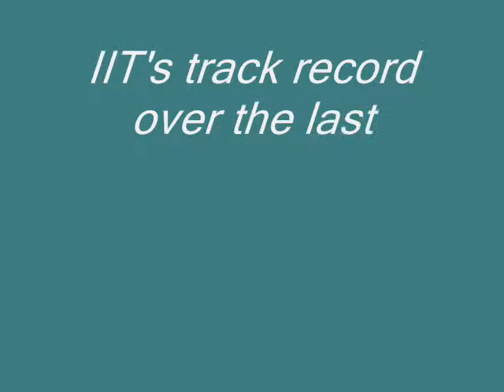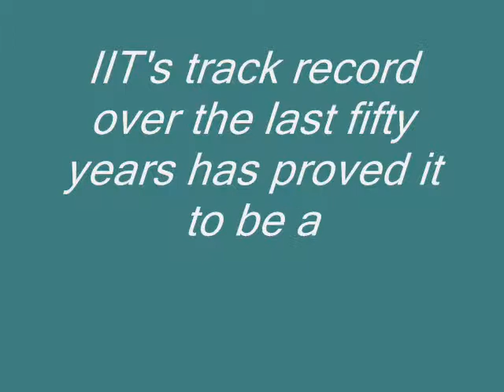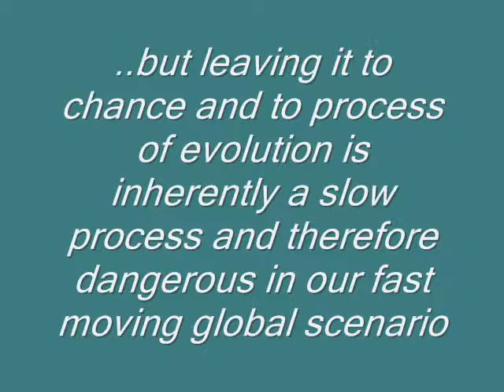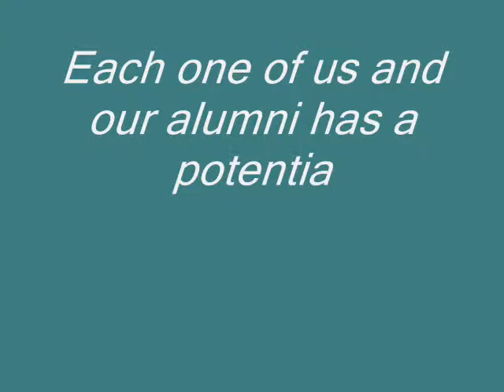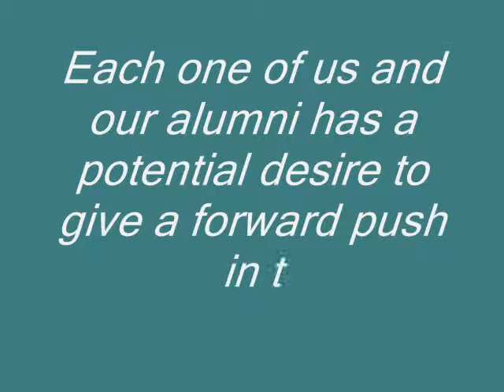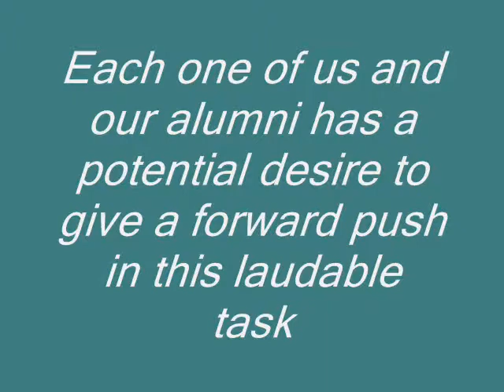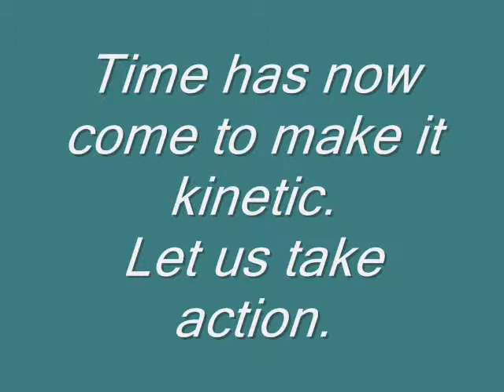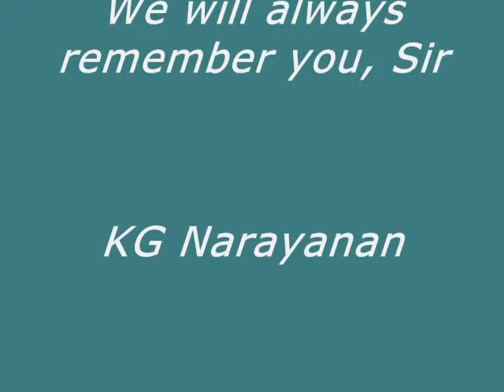A Homage to Prof GS Sanyal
Prof Sanyal's views on Whither IIT KGP and a short conversation with him recorded in December 2010